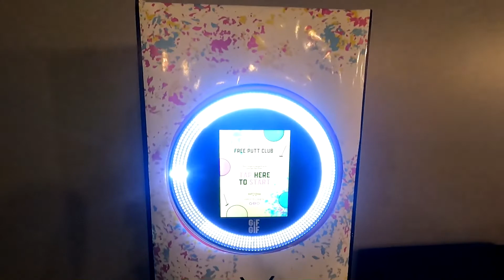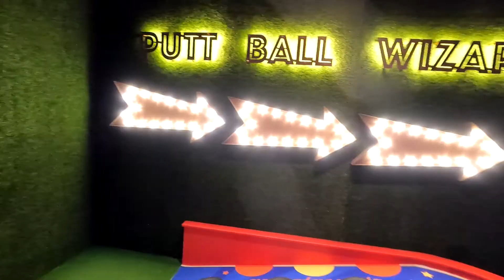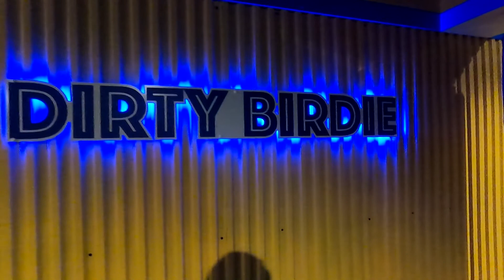Teamsport Watford and GOLF!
First time checking out Teamsport Watford, I had a great time there and met friendly staff too. I hope you all enjoy this video as much I enjoyed Watford.

Support your artists!